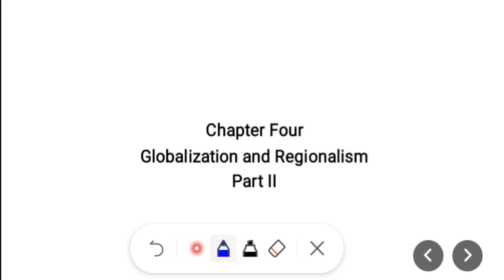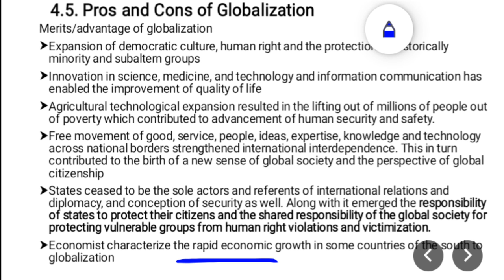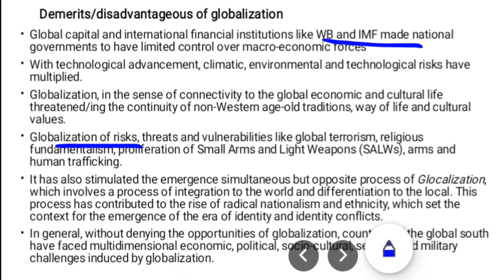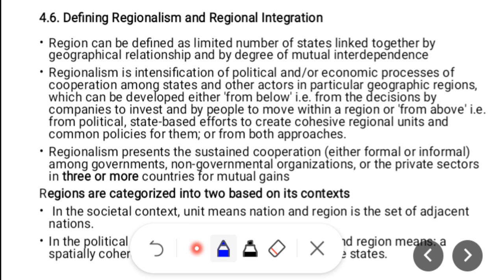Global Affairs Chapter 4 Part 5: PROS and CONS OF GLOBALIZATION[ Afaan Oromootiin]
GALATOOMAA!